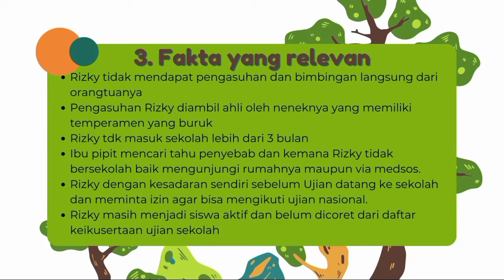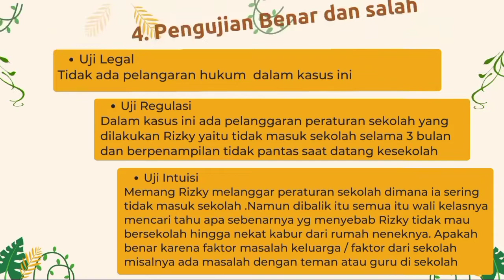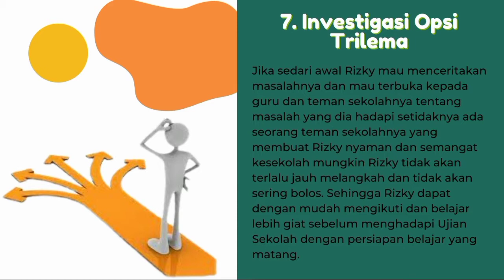Kolaborasi Modul 3.1 Pengambilan Keputusan sebagai Pemimpin Pembelajaran